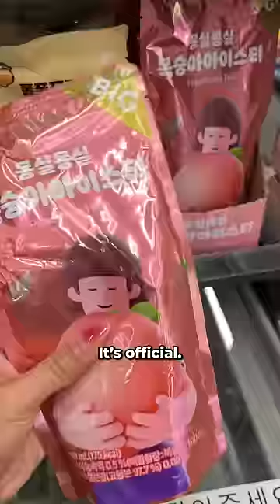is it good? skinny fit noodles! low cal, low sodium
the ahjushi at CU has officially become my best friend because all i do is eat at convenience stores!! the skinny fit noodles remind me of the miracle (shirataki noodles) low carb noodles, not bad but also not too filling! but at least it's healthy???

ALSO MY EYES ARE SO PUFFY IN THIS VIDEO ;_; i slept for 15 hours after i landed and my eyelids were tripping.